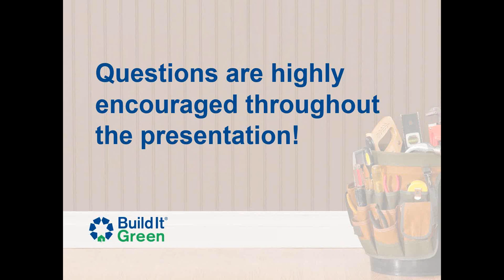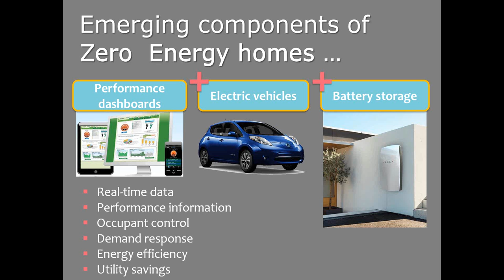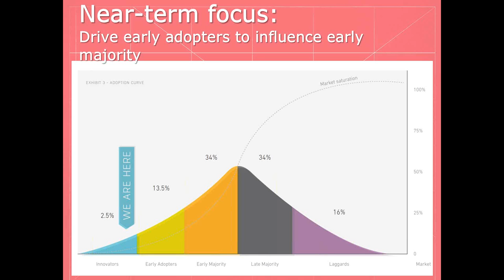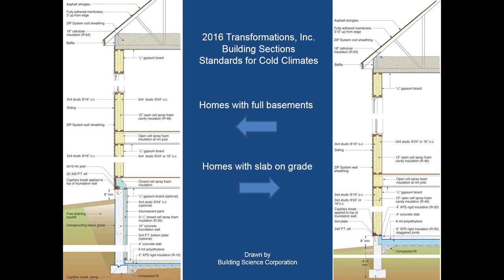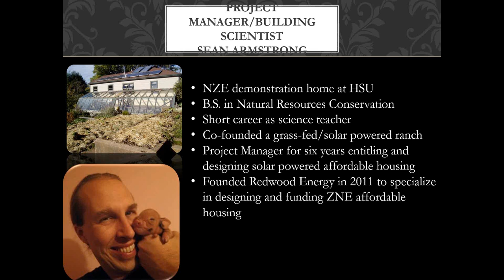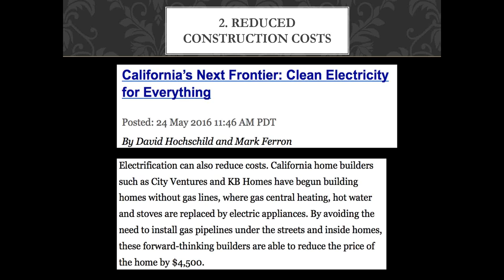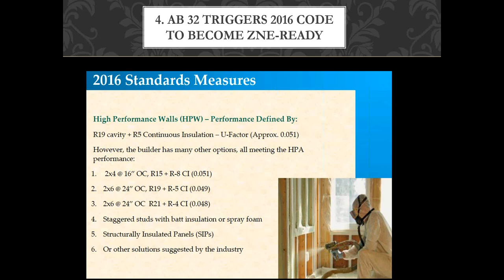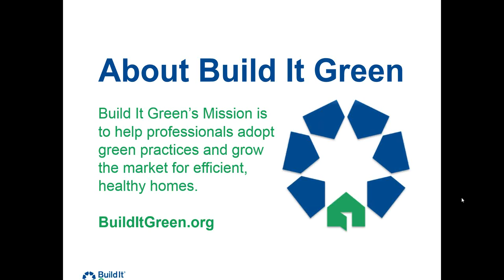Webinar: How to Create Demand for Zero Energy (June 16, 2016)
New NZEC research shows industry push is driving growth. Learn about building trends in the zero energy residential market and how industry leaders are already tapping into this $1.3 trillion market.
Speakers include:
Speakers:
Shilpa Sankaran, Interim Executive Director of Net-Zero Energy Coalition
Ann Edminster, Summit Director of Net-Zero Energy Coalition
Carter Scott, President of Transformations, Inc.
Sean Armstrong, Founder of Redwood Energy